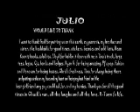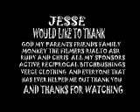credits for betterdayz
the credits from betterdayz